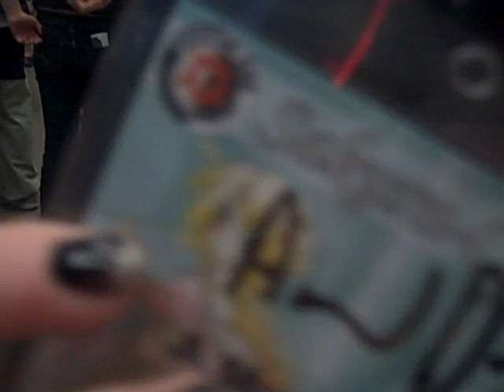Hangy and Angry Line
Okay! again with sakura-con!
we were waiting in line to go see Hangry and Angry in concert and extreme boredem took hold of our non-igsistant ( did i spell that right) lives
so Rica-chan took out my camera :D
i got my L plushie 14 Kisses yay!
(btw for those of you who don't know. Aaron Dismuke is the voice actor for Alfonse in FMA and
Todd Haberkorn is the voice actor for Watanuki in XXXHolic)